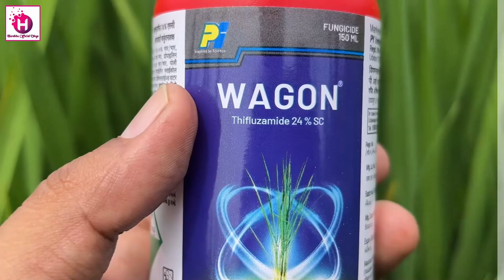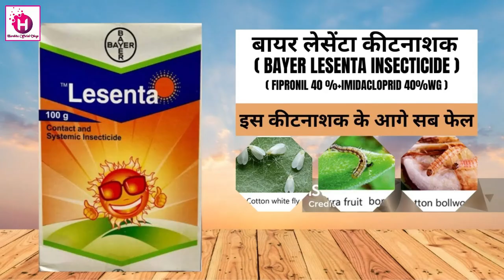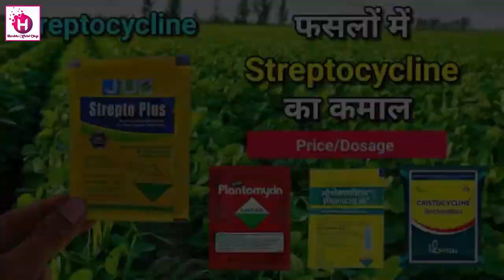🌾धान में पहेला स्प्रे 😳 बहुत ज़रूरी वीडियो | धान में सबसे अच्छा फंगीसाइड कौन सा है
धान में पहला स्प्रे कब और कौनसा करे ?
धान में पहला स्प्रे करे और धान की ग्रोथ को बड़ाए ?
धान में पहला स्प्रे कौन सा करें?
धान में सबसे अच्छा फंगीसाइड कौन सा है?
धान में पहली बार कौन सी खाद डालना चाहिए?
धान में कौन सा कीटनाशक डालना चाहिए?
धान में पहला स्प्रे क्या डालना चाहिए? धान में कल्ले बढ़ाने वाला स्प्रे ?
धान में पहेला स्प्रे ?
धान में पहला स्प्रे क्या करें ?
धान के लिए सबसे अच्छा कवकनाशी कौन सा है?
धान के लिए सबसे अच्छा कीटनाशक कौन सा है?
धान में कौन कौन सी दवा डाली जाती है?

Best Fungicide for Rice Crop
Which is the best fungicide for paddy?
What is the best time to spray fungicide?
Paddy Crop first Spray
Fungicide + Insecticide + Antibiotic
First spray in rice crop
धान के लिए सबसे बेस्ट कीटनाशक,
धान में इल्ली के लिए कौन सा स्प्रे करें
,धान के लिए सबसे बढ़िया विनाशक,
धान के लिए सबसे बेस्ट फंगीसाइड,
धान में सबसे बेस्ट खाद कौन सा डालें,
धान के लिए बेस्ट कीटनाशक
,धान के लिए बेस्ट फफुदीनाशक,
सबसे अच्छा कीटनाशक,
धान में कौन सा खरपतवार नाशक डालें,
धान के सभी प्रकार के कीटों के लिए,
धान की फसल में कौन सा टॉनिक डालें,
धान में ब्लास्ट रोग के लिए,
धान के लिए no.1 टॉनिक उत्पादन निकलेगा डबल,
धान की पत्तियां पीली होने पर कौन सा स्प्रे करें
धान में कीटनाशक
,धान में पहली खाद के साथ कौन सा कीटनाशक डालें,
धान में बालिया निकलते समय कौन सा खाद डालना चाहिए
धान में कीटनाशक डालने के फायदे
,धान में कौन सा फंगीसाइड डालें,
धान में तना छेदक की दवा,धान में कितने बार खाद डालना चाहिए
धान में कौन सा प्लांट ग्रोथ रेगुलेटर डालें,
धान में कीट नियंत्रण,धान में पहला कीटनाशक कब डाले
,धान में पहला कीटनाशक